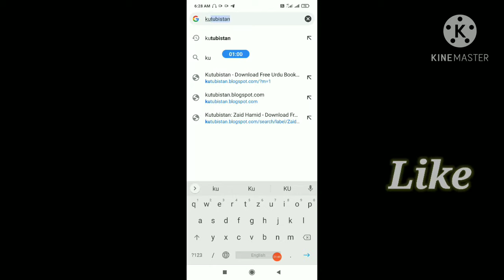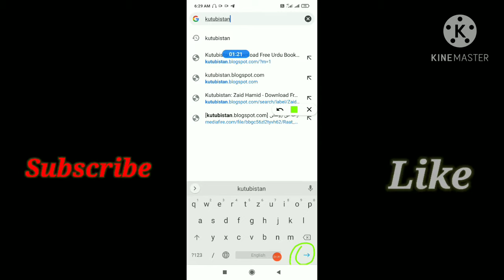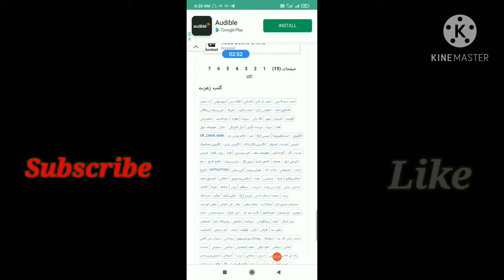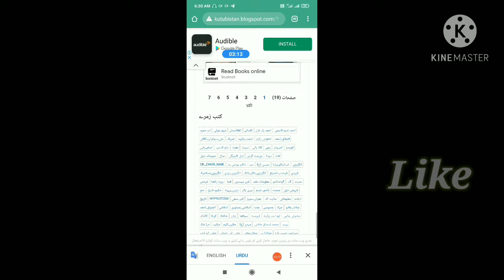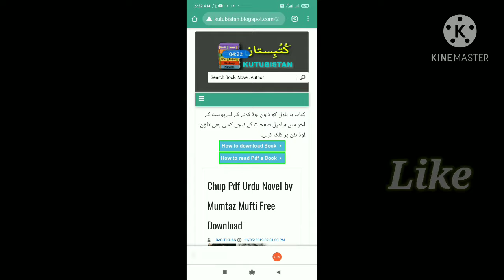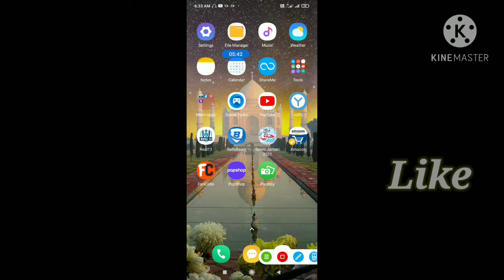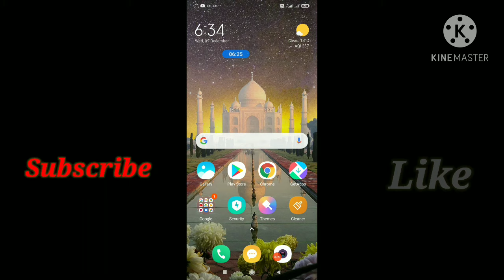ISLAMIC BOOKS in URDU FREE DOWNLOAD - ISLAMIC BOOKS DOWNLOAD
In this video, I'm going to show you exactly ISLAMIC BOOKS in URDU FREE DOWNLOAD - ISLAMIC BOOKS DOWNLOAD